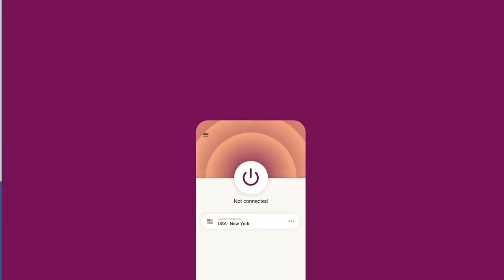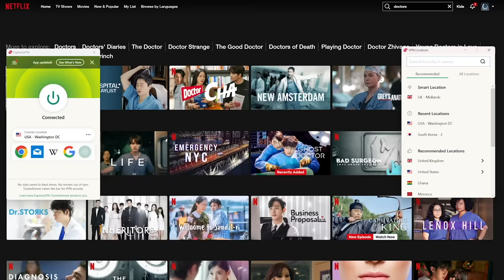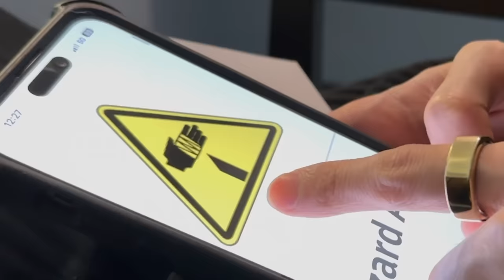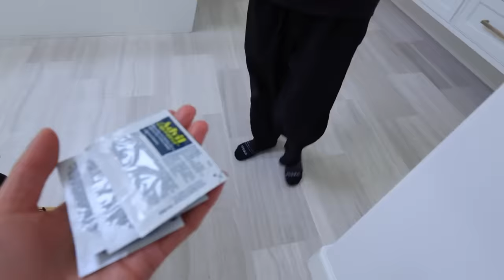Taking Care Of Husband Who Just Had MAJOR Eye Surgery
and find out how you can get 3 months of ExpressVPN free!